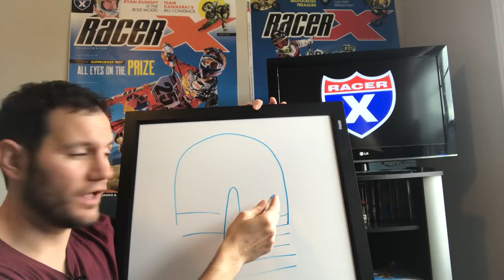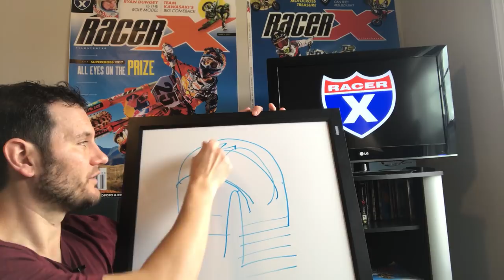How to Argue Block Passing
Block passes lead to two things: passing, and arguing! The next time a big block goes down, here's a handy guide to argue your point.